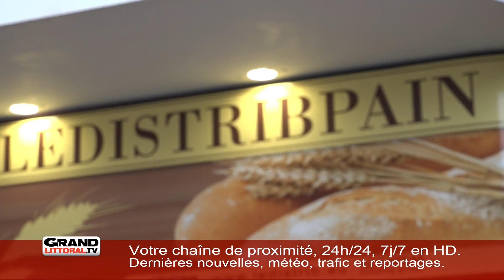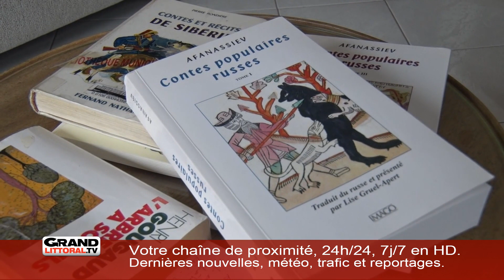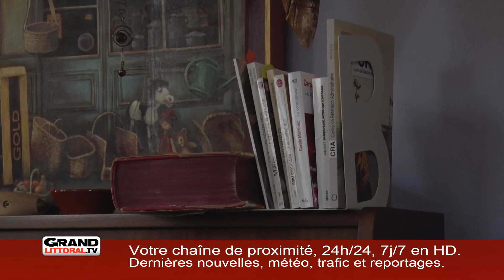Edition du matin 17/04/2018 (2/2)